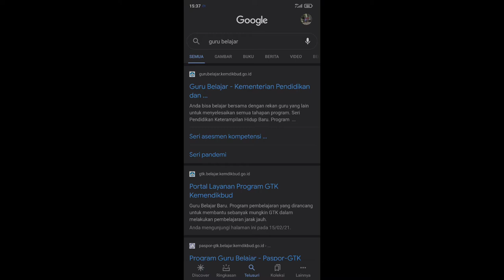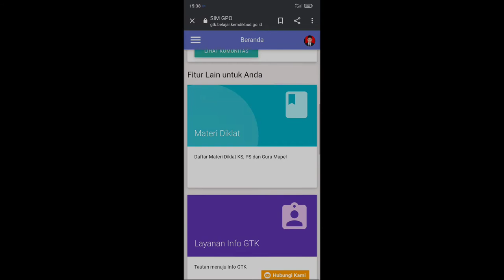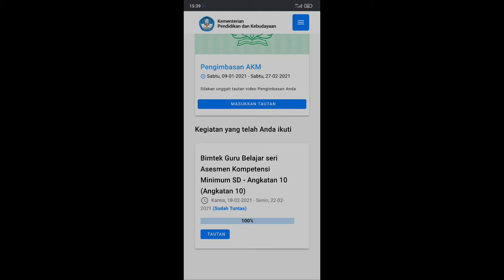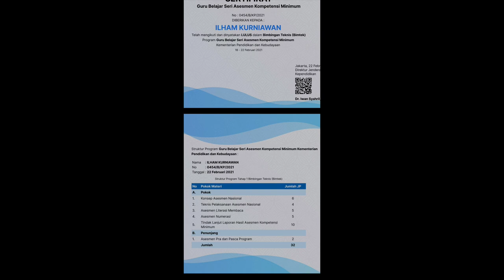VIDIO PENGIMBASAN PROGRAM GURU BELAJAR SERI AKM